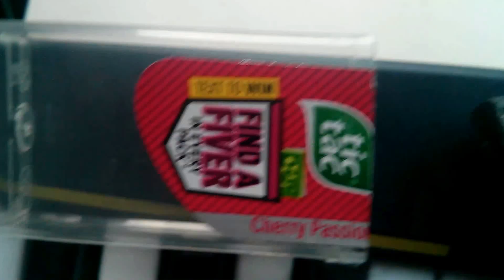Single-chip Cheapsynth running Mozzi Arduino audio library, all powered by MIDI cable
Even more minimal version of the (now slightly out of date) project - probably the main insight is that you can edit the BODLEVEL "fuses" on the Atmel chip (eg to 2.7 or even 1.8V) so that it'll continue to run quite happily at voltages of around 1-2V, as hopefully explained here